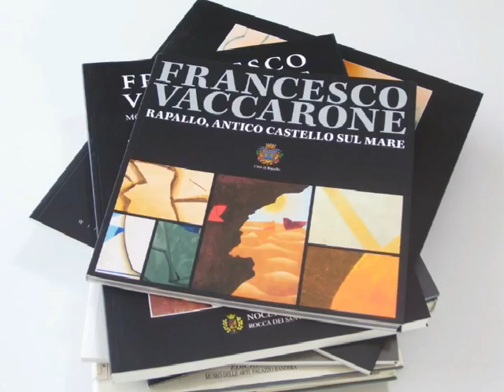Vaccarone - Europarlamento di Strasburgo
Arte italiana contemporanea e prodotti liguri delle Cinque Terre hanno fatto da cornice all'Assemblea plenaria del Parlamento europeo di Strasburgo dove lartista spezzino Francesco Vaccarone ha iniziato una mostra itinerante che successivamente farà tappa a Bruxelles e Lussemburgo.